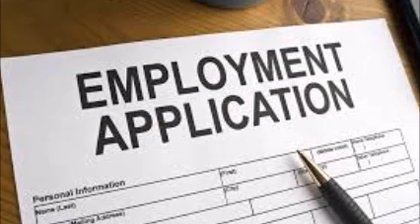Russellville Needs a Job Training and Employment Agency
I'm using Google Images to help explain why the area I live in (Russellville, AL) needs a new job training (orientation) and employment agency. I'm not talking about a staffing agency. There's a big difference. Although, staffing agencies can use a training agency to train it's contracted employees, just like a regular employer can.